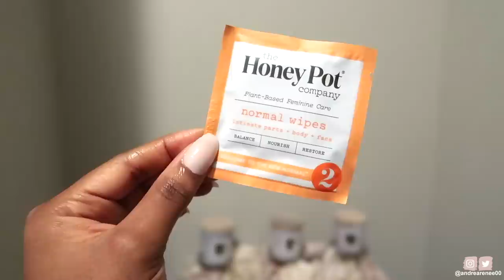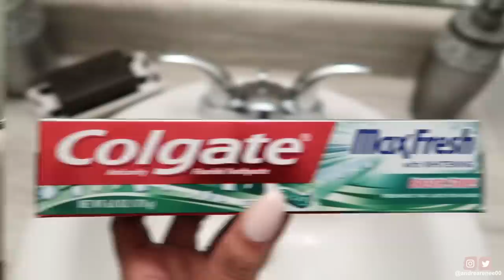MY RELAXING DRUGSTORE SHOWER/HYGIENE ROUTINE | MY REAL ROUTINE FROM BEGINNING TO END | Andrea Renee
This is the exact same self-care pamper routine I do pretty much every single morning - I just decided to turn the camera on this time haha! All products shown and used are from the drugstore and can be purchased online. I really hope you guys enjoyed watching my drugstore pamper routine as much as I enjoyed filming it!

Saw AllyiahsFace wipe the mirror at the beginning of one of her routines and thought it was super cute so I did it at the end of mine.  hehehe :)

$7.99 | The Honey Pot Organic Tampons
$7.99 | The Honey Pot Feminine Wipes
$3.99 | Colgate Max Fresh Toothpaste
$17.99 | Pixi Hydrating Milky Cleanser
$12.00 | elf Cosmetics Supermask
$4.99 | Vagisil Daily Intimate Wash
$7.99 | Olay Cleansing and Nourishing Body Wash
$7.99 | Olay Exfoliating Body Powder
$5.99 | Olay Rinse-off Body Conditioner
$11.99 | Secret with Essential Oils Coconut Oil + Mandarin Deodorant
$10.99 | Bliss Rose Gold Rescue Soothing Toner Mist
$6.99 | Loreal Pure Sugar Scrub
Swisspers Facial Cleansing Pads
$24.99 | Bliss Bright Idea Vitamin C Brighten and Firm Serum
$21.99 | Bliss Bright Idea Vitamin C Moisturizer
$9.99 | Milani Rose Butter Lip Mask
$10.99 | Formula 10.0.06 Butter Up Moisturizing Body Stick

(Pink robe was gifted to me from Milani)

MAYVENN HAIR:
Full Sew in
Peruvian Body Wavy 18” Frontal
Peruvian Body Wavy 18” 20" 22" Bundles
MY FOUNDATION SHADES:
Maybelline Foundation - 355 Coconut
NARS Foundation - Macao
MAC Powder Foundation - NW45
MAC Mineralized Skin Finish - Dark Deepest
Cover FX Power Play Foundation - G100
Too Faced Born This Way Foundation - Chai
Bobbi Brown Foundation - Golden Almond
Fenty Beauty Foundation - 420
Urban Decay Stay Naked Foundation - 70WY
Colourpop No Filter Foundation - 185
Colourpop No Filter Foundation Stick - 185
Estee Lauder Double Wear Foundation - Sandalwood
Anastasia Beverly Hills Luminous Foundation - 470C
Covergirl Matte Made Foundation - D50
Clinique Beyond Perfecting Foundation + Concealer - Golden
MILK Makeup Foundation Stick - Deep Golden

M Y . P O . B O X
Andrea Renee

PURCHASE MY MAKEUP BRUSHES!
MY . F I L M I N G . E Q U I P M E N T
Camera Lens
Filming Lights
Editing Software: iMovie
I GET PAID TO SHOP! SERIOUSLY!

-TOPCASHBACK | Get cash back for shopping at your favorite retailers included ULTA and SEPHORA!